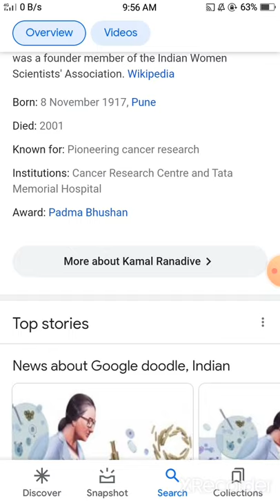Who Was kamal Ranadive?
Dr. Kamal Ranadive

Dr. Kamal Randive was an Indian biomedical researcher who is known for her research in cancer about the links between cancers and viruses. She was a founder member of the Indian Women Scientists' Association. Wikipedia

Born: 8 November 1917, Pune

Died: 2001

Known for: Pioneering cancer research

Institutions: Cancer Research Centre and Tata Memorial Hospital

Award: Padma Bhushan

Wikipedia:
डॉ कमल जयसिंह रणदिवे को भारत सरकार द्वारा चिकित्सा विज्ञान के क्षेत्र में सन १९८२ में पद्म भूषण से सम्मानित किया गया था। ये महाराष्ट्र से हैं।

आज के समय में कौन सा ऐसा क्षेत्र है जहां महिलाएं काम नहीं करतीं। खासकर भारत में जहां महिलाओं को कई दशक पहले अच्छी गृहणी बनने की सीख घर-घर में दी जाती थी वहीं वे आज के समय में घर के कामों और नौकरी दोनों में अच्छा कर रही हैं, लेकिन कभी आपने सोचा कि भारत में किसने ये शुरुआत की। वर्तमान में जो महिलाओं की स्थिति है जो कद है उसकी शुरुआत कई महिलाओं ने की जिसमें से एक का ज़िक्र हम आपसे करने जा रहे हैं। वो शख्सियत हैं डॉ कमल जयसिंह रणदिवे।

कमल रणदिवे ने शुरुआती दौर में कैंसर पर कई शोध किए। वास्तव में, स्तन कैंसर की घटना और आनुवंशिकता के बीच संबंध का प्रस्ताव रखने वाली वह पहली शख्स थीं। इस बात की पुष्टि बाद में कई शोधकर्ताओं ने भी की। किस्मत से कमल का जन्म उस घर में हुआ जहां के पुरुष लड़कियों को पढ़ाने और उन्हें अपने पैरों पर खड़ा होना गलत नहीं समझते थे। कमल के पिता दिनकर पुणे के फर्गसन कॉलेज में एक जीवविज्ञान के प्रोफेसर हुआ करते थे। उनका उद्देश्य था कि घर के सभी बच्चों को अच्छी से अच्छी शिक्षा मिले खासकर बेटियों को।

कमल अपने पिता की उमीदों पर एकदम खरी उतरीं। उन्होंने जीवन की हर परीक्षा अच्छे अंकों से पास की। कमल हमेशा कुछ नया सीखती और उसमें अच्छा कर के दिखातीं। इसी तरह बेटी का दिमाग देख उनके पिता चाहते थे कि कमल डॉक्टर बनें और उनकी शादी भी किसी डॉक्टर से ही हो, लेकिन कमल ने वो रास्ता नहीं चुना उन्होंने फर्गसन कॉलेज से वनस्पति विज्ञान और जूलॉजी में स्नातक की पढ़ाई की और भारत की पहली और अग्रणी महिला वैज्ञानिकों में से एक बनकर उभरीं। वह भारतीय महिला वैज्ञानिक संघ (IWSA) की प्रमुख संस्थापक सदस्य भी थीं। डॉ कमल जयसिंह रणदिवे को पद्म भूषण से भी सम्मानित किया गया था।

8 नवंबर 2021 को गूगल ने डूडल के द्वारा डॉ कमल जयसिंह रणदिवे का जन्मदिन मनाया।[1]